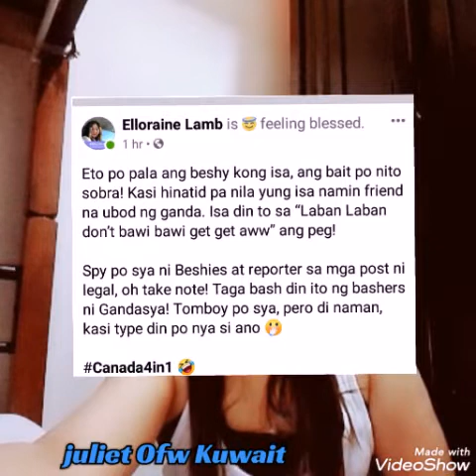ELLORAINE LAMB IPINAKILALA ANG BESHIE #2 NA ISANG SPY NI SALVACION MASAYON LATEST UPDATE REACTON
Ang  video na ito ang Update lamang sa pangyayaring agawan ng asawa   ni Elloraine Lamb . PARA sa lahat ng may mga beshie  mag  -iingat kayo at wag kayo masyadong magtiwala kasi nag kakalat ang mga ahas sa tabitabi lng

Elloraine Lamb#PambansangBeshie#SalvacionMasayon